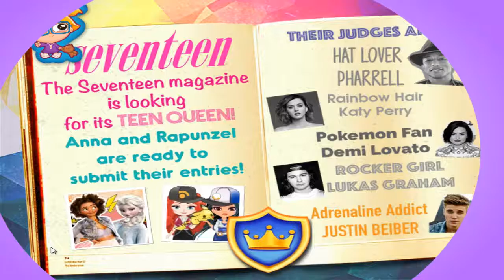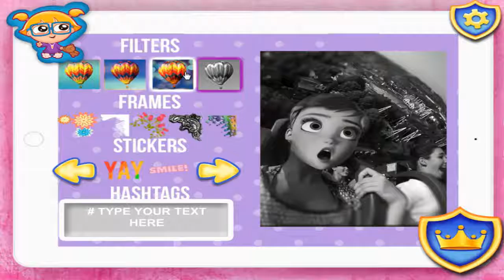Anna Vs Rapunzel Teen Queen Contest - Disney Princess Games For Kids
Have Fun  :)